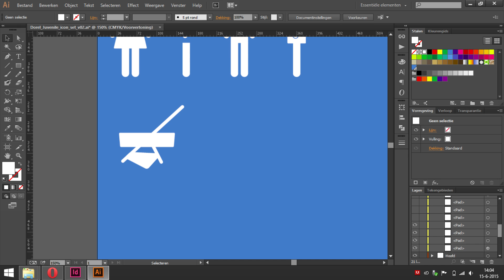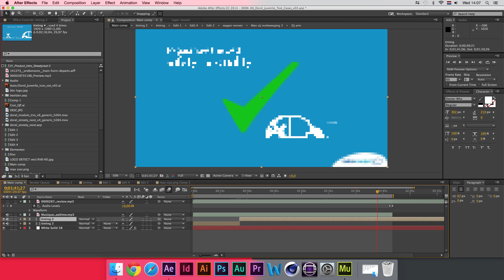Breakdown Dorel Juvenile Test Cases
Made by:

Batuhan Arican